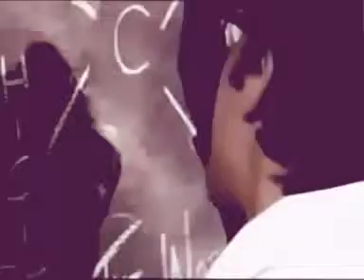safri duo played a live